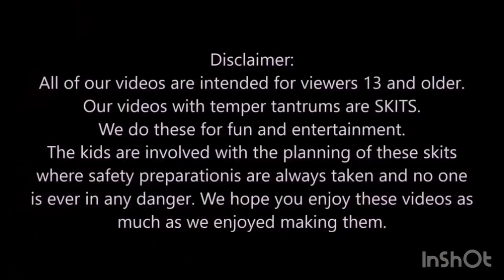25 June 2023